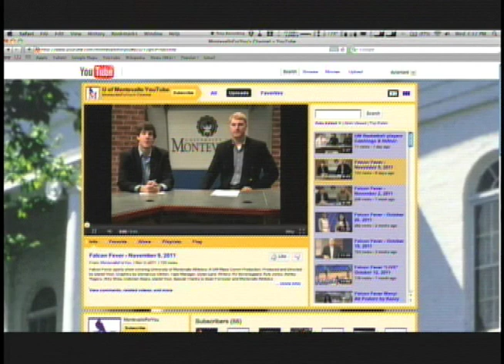Falcon Fever - November 30, 2011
Falcon Fever Sports Show covering University of Montevallo Athletics. Produced and Directed by Daniel Vest. Graphics by Demarcus Clinton. Tape Manager: Dylan Lard. Written by Kyle Jones, RJ Severtsgaard, Ashley Rogers, Arky Shea, Coleman Sears, Daniel Vest. Special Thanks to Bruce Finklea.